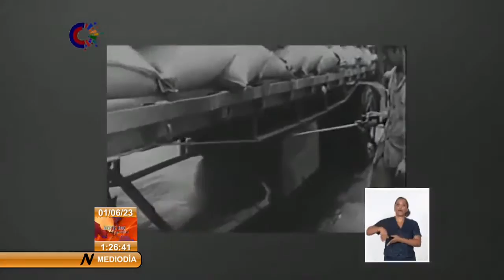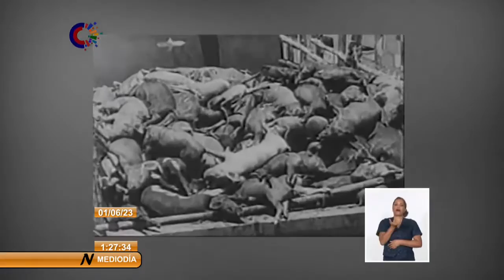Fidel Castro EE UU utiliza la Guerra Bacteriológica contra Cuba